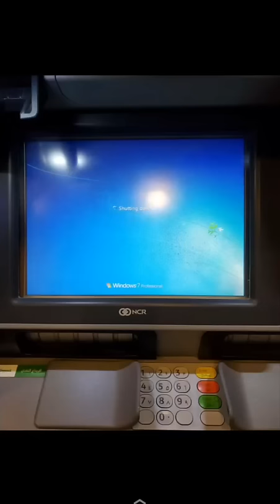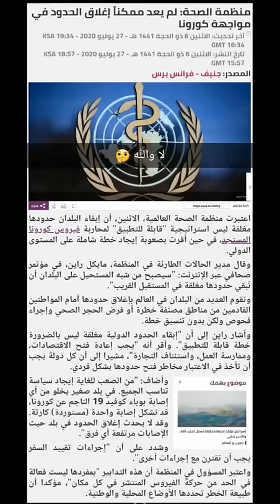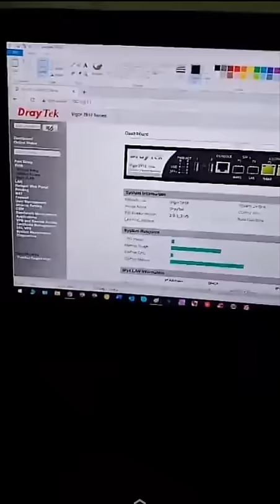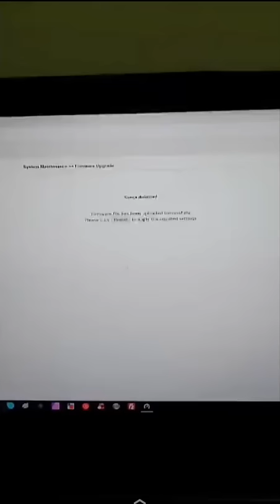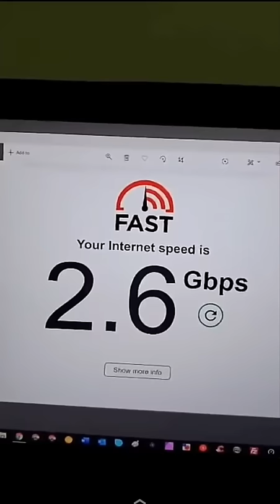دردشة 354 | XQ55 | مقالة كيف تستفيد من USB Type A | تجربة Vigor 3910 لدمج السرعات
0:00 كيف تستفيد من USB type A
4:49 جهاز Vigor 3910